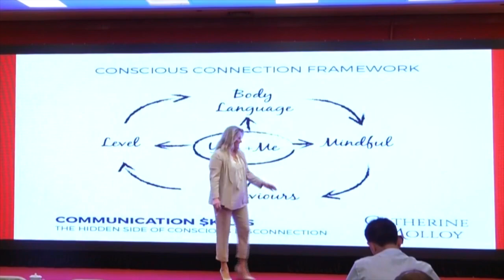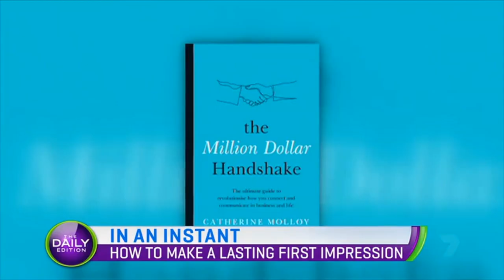Catherine Molloy: Many Faces of PSA by Professional Speakers Australia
Watch this video to discover more about Catherine Molloy CSP, one of the Many Faces of PSA.

Community Development
Professional Development
Platform Professionals™